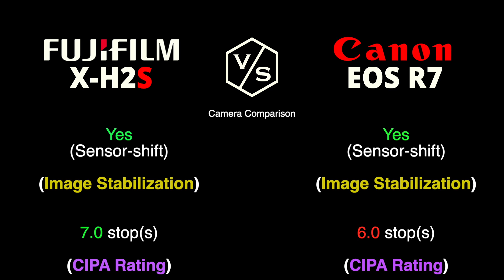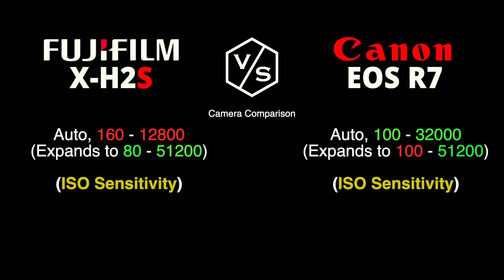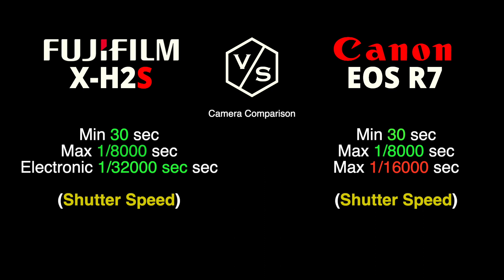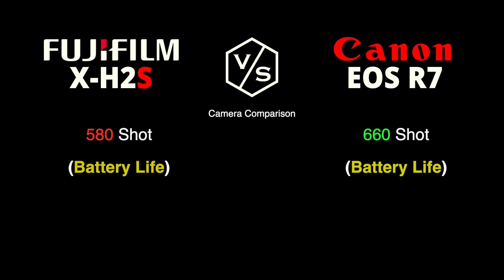FujiFilm X-H2S vs Canon EOR R7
This is a quick overview and specs comparison between NEW FujiFilm X-H2S vs Canon EOR R7 :-)

00:00 FujiFilm X-H2S vs Canon EOR R7
01:00 FujiFilm X-H2S
01:30 Canon EOR R7
02:00 Camera Comparison
03:00